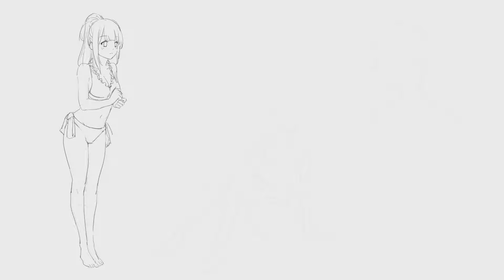毎日スケッチ挑戦_134日 (千反田愛瑠 冰菓)